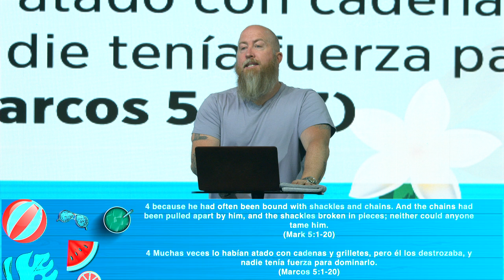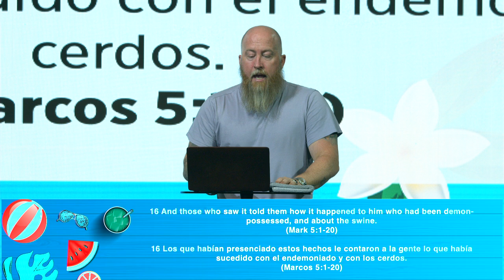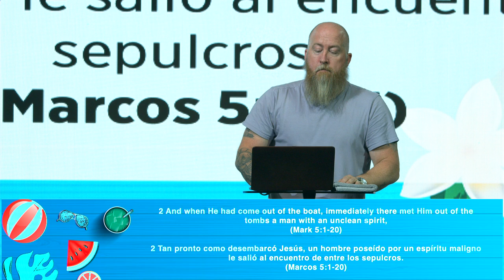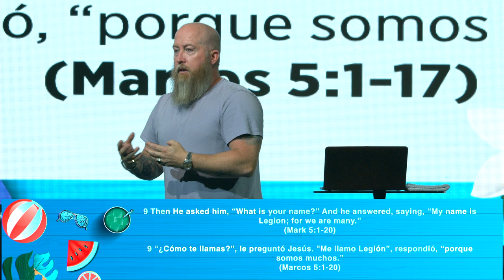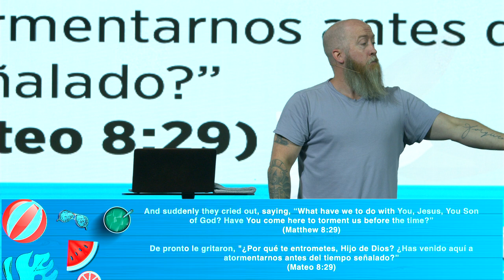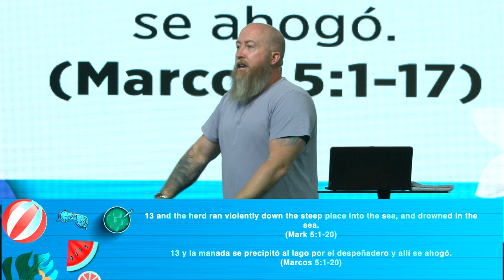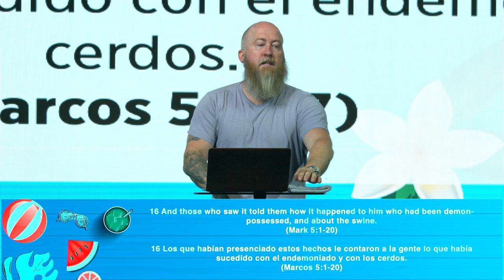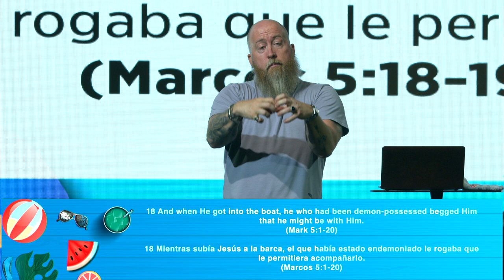Summer Series | Stories of Jesus | Restored Mind | Pastor Mike McKelvey | Family Church NY